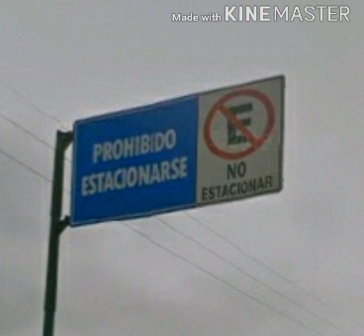Como Te Quise Yo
Como Te Quise Yo - Varios Artistas
PROHIBIDO ESTACIONARSE.

PRECIO EQUIVALENTE DE DIAMANTES:
💎250 = 📢30's AD
💎500 = 📢30's AD
💎750 = 📢30's AD
💎1000 = S/10
💎5000 = S/50
💎10,000 = S/100
💎50,000 = S/500
💎100,000 = S/1000
💎500,000 = S/5000
💎1'000,000 = S/10,000
💎5'000,000 = S/50,000
💎10'000,000 = S/100,000
💎50'000,000 = S/500,000
💎100'000,000 = S/1'000,000
💎500'000,000 = S/5'000,000.

Límite del AD Video:
📢5 Anuncios por 2 horas te
ganas: